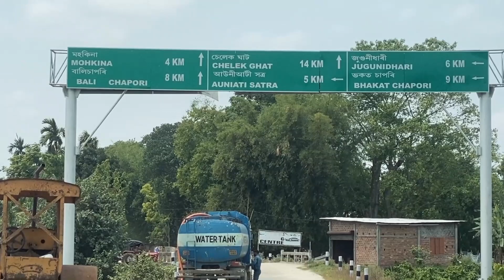[Part 17] Cycling to Largest Satra of Majuli Island | Hitchhiking to North East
Cycling to Largest Satra of Majuli Island made me encounter the real beauty of Majuli Island :)

Important Links:

My Main Camera

LifeStraw Portable 200 ml

Lifestraw Go Personal Water Purifier Water Bottle 650 ml

Camp Light Portable LED Lantern

Mountain Walking Fleece Jacket

Woolen Gloves

Thermal Fleece Balaclava

Men's Thermal Set
Women's Thermal Set

HANS Alpine IsoButane Fuel (450 Gm)